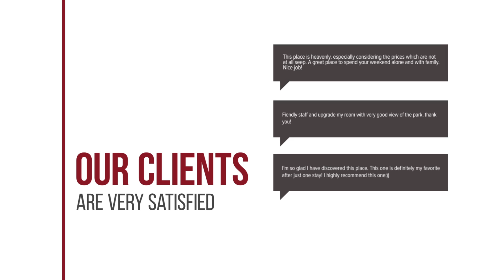Sp3 Hotel hotel review | Hotels in Ban Wang Ton | Thailand Hotels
Sp3 Hotel hotel video review. Hotels in Ban Wang Ton, asian 3 stars hotels.